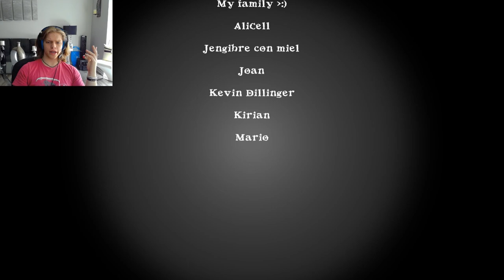THE BOSS OF ALL BOSSES!! | Nekomew's Potty Trouble- END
Hey everyone! It seriously means so much to me guys!! THANK YOU SO MUCH! Let me know what I should play next! Thank you guys again!!